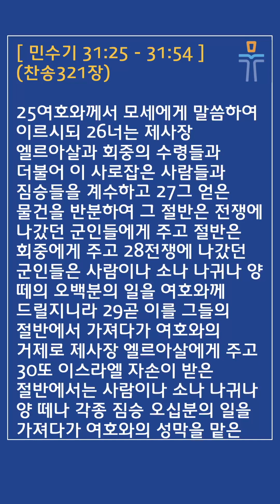[머릿돌 교회] 2023년 5월 19일 매일성경 말씀 나눔 (민수기 31:25-54)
매일성경 본문: 민수기 31:25-54